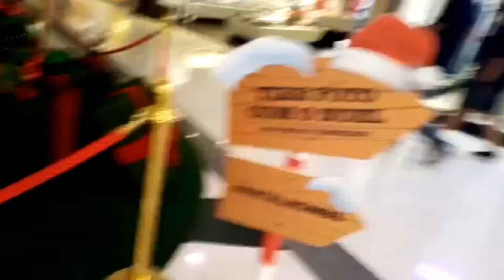NATAL NAVIDAD 2021 - DECORAÇÃO SHOPPING MORUMBI